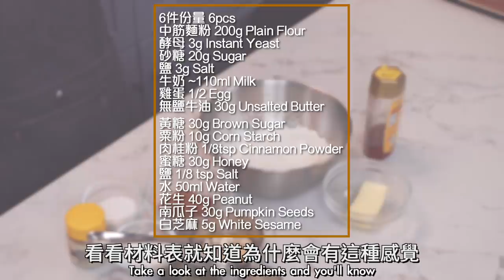【韓國蜜糖煎餅🍯】傳統街頭小食！唔洗焗平底鍋都OK！Hotteok [Eng Sub]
👩‍🍳 本集食譜👨‍🍳
6件份量 6pcs
中筋麵粉 200g Plain Flour
酵母 3g Instant Yeast
砂糖 20g Sugar
鹽 3g Salt
牛奶 ~110ml Milk
雞蛋 1/2 Egg
無鹽牛油 30g Unsalted Butter

黑糖 30g Brown Sugar
粟粉 10g Corn Starch
肉桂粉 1/8tsp Cinnamon Powder
蜜糖 30g Honey
鹽 1/8 tsp Salt
水 50ml Water

花生 40g Peanut
南瓜子 30g Pumpkin Seeds
白芝麻 5g White Sesame

1.酵母及部分牛奶拌勻備用
2.中筋麵粉,砂糖及鹽拌勻
3.加入酵母,牛奶,雞蛋拌勻搓成團
4.加入牛油拌勻搓成團
5.向下收圓放入器皿,包保鮮紙室溫發酵1小時
6.黑糖,粟粉,肉桂粉,蜜糖,鹽及水拌煮勻至沒有顆粒後包保鮮紙冷藏
7.花生壓成碎,加入南瓜子炒至微黃
8.加入白芝麻炒勻後放涼備用
9.壓走麵團裡的氣泡,分成6份搓圓備用
10.麵團壓平,放入糖餡後收口捏緊,壓成圓餅型發酵1小時
11.平底鍋均勻塗上油,加入麵團以小火煎至兩邊金黃
     / 預熱油鍋,加入麵團以中火半煎炸至兩邊金黃
12.煎餅開口,加入堅果碎,完成
📺更多影片📺：
【肉醬螺絲粉薯蓉批🥧】農夫批變種！原來係地鐵站名物？｜Bolognese Potato Pie with Fusilli [Eng Sub]
【芝士忌廉蝦意粉🍤】Alfredo先係港式卡邦尼？｜Snoop Dogg's The Last Meal Shrimp Alfredo [Eng Sub]